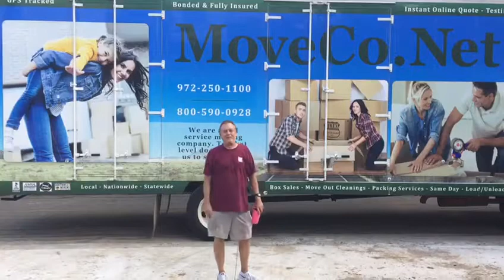August 8, 2019